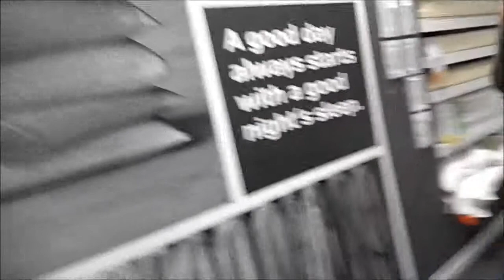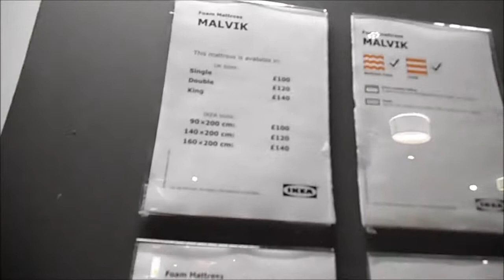DIAL- LOSING MY IKEA VIRGINITY 27-05-2015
we are a family of 5
James (daddy)
Leann (mommy)
Edward (my little man)
mittens the kitten our crazy and very evil cat
and our newest edition a baby girl Skye Rosina

i try and upload as much as possible , but some time family life is just to manic.

i do vlogs, bump dates, hauls ,days in a life and they news one DIYs which will be starting soon